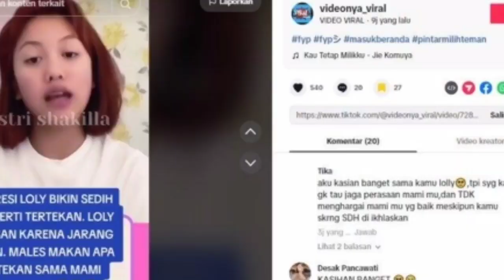Badan Makin Kurus, Nasib Lolly Numpang di Rumah Mami Eda Dikasihani, Anak Nikita Ngaku Jarang Makan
Numpang hidup di rumah Mami Eda, kondisi tubuh Lolly yang semakin kurus bikin prihatin.

Setelah drama mami Eda yang ketahuan menegur Lolly gara-gara boros listri, kini Lolly mengungkapkan dalang yang bikin tubuhnya semakin kurus.

Dikutip dari akun Tiktok @ videonya_viral pada Selasa (26/9/23), Lolly menjawab beberapa pertanyaan dari netizen soal kehidupannya di rumah mami Eda.